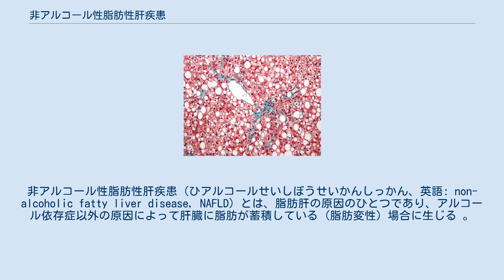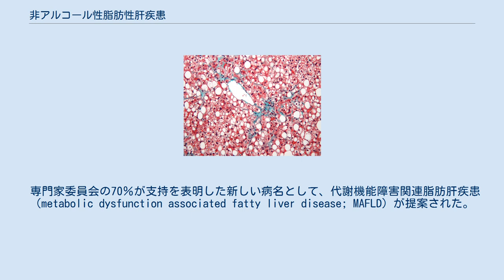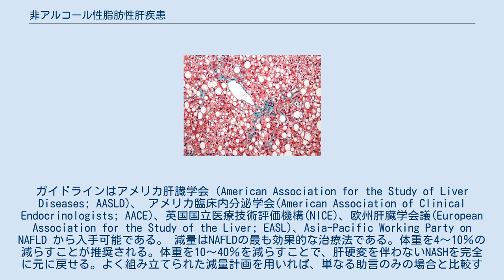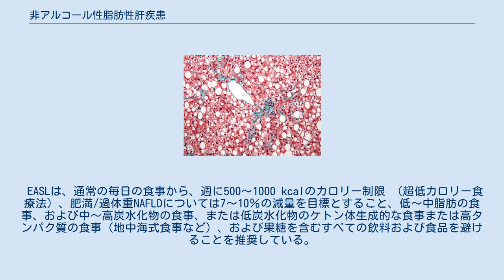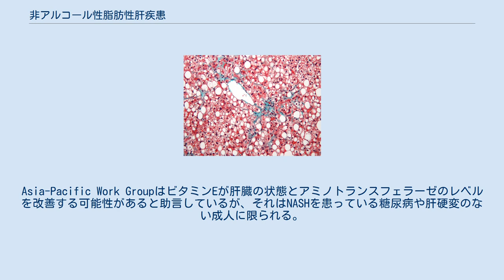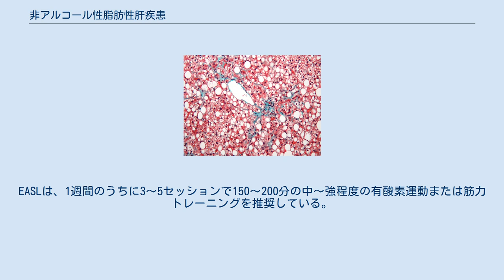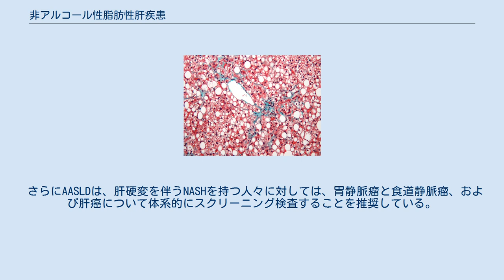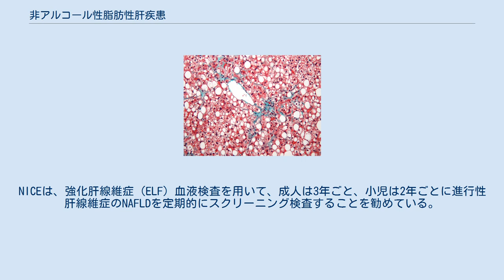非アルコール性脂肪性肝疾患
非アルコール性脂肪性肝疾患（ひアルコールせいしぼうせいかんしっかん、英語: non-alcoholic fatty liver disease, NAFLD）とは、脂肪肝の原因のひとつであり、アルコール依存症以外の原因によって肝臓に脂肪が蓄積している (脂肪変性) 場合に生じる 。
NAFLD は先進国で最も頻度の高い肝障害である。
 非アルコール性脂肪性肝疾患は、非アルコール性脂肪肝(NAFL)と非アルコール性脂肪性肝炎 (non-alcoholic steatohepatitis, NASH)の二種類に分けられる。
NASH は NAFLD の最も極端な形態であり、肝炎を含み、原因不明の肝硬変の重要な原因だとみなされ、肝細胞癌に進行することもある。
 非アルコール性脂肪肝(NAFL)は NASH よりは危険性が低く、普通は NASH や肝硬変には進行しない。
NAFLDがNASHへ進行した場合は、最終的には肝硬変、肝癌、肝不全、心血管疾患などの合併症を引き起こす可能性がある。
 肥満と2型糖尿病は NAFLD への強い危険要因である。
その他の要因としては体重過多、メタボリックシンドローム (次の五つの症状の内、三つ以上を満たす場合として定義される：腹部肥満、高血圧、高血糖、高トリグリセリド血症、低血清HDLコレステロール）、果糖を多く含む食事、および高齢が挙げられる。
NAFLD とアルコール性肝疾患はそれぞれ脂肪肝の一種である。
 他の原因による脂肪肝の可能性を排除した上で、肝生検を取ることにより、診断を確定できる。
 NAFLD は世界で最も一般的な肝障害であり、世界人口の約25％にみられる。
また、米国などの先進国では非常に一般的であり、2017年には約7500万から1億人の米国人に影響を及ぼした 。
 肥満の90％以上、糖尿病の60％、そして正常体重の人でも最大20％がNAFLDを発症する 。
 NAFLDは慢性肝疾患の主な原因であり、2017年時点の欧米で行われた肝移植の理由の第2位である。
NAFLD はヨーロッパの人口の約20から25％に影響を及ぼす。
米国では、成人の30〜40％がNAFLDを患っており、成人の約3～12％がNASHを患っていると推定されている。
それによる米国の年間経済負担（2016年）は約1,030億米ドルであった 。
 脂肪肝の副次的な原因となる、過剰なアルコール摂取、ウイルス性肝炎、または脂肪肝を誘発する可能性のある薬物療法などがない場合の、肝臓への脂肪の異常な蓄積が、非アルコール性脂肪肝疾患（NAFLD）の特徴である。
 NAFLDという用語は、非アルコール性脂肪性肝（NAFL、単純脂肪症）から非アルコール性脂肪性肝炎（NASH）までの一連の肝臓異常を含む。
これらの病気は、肝臓での脂肪の蓄積（肝臓の脂肪変性）から始まる。
肝臓は肝機能を損なうことなく脂肪を維持することができるが（NAFL）、さまざまなメカニズムや、可能性としては肝臓への損傷により、NAFLが炎症や、時には線維症を伴う非アルコール性脂肪性肝炎（NASH）に進行することもある（脂肪性肝炎）。
すると、NASHは肝硬変や肝細胞癌などの合併症を引き起こす可能性がある。
 専門家委員会の70％が支持を表明した新しい病名として、代謝機能障害関連脂肪肝疾患（metabolic dysfunction associated fatty liver disease; MAFLD）が提案された。
 肥満者の増加に伴い世界的に増加している。
日本では1000万人の患者がいると推定されている。
 血液検査によるAST(GOT)とALT(GPT)の値は肝線維化が進行した病態でも基準内の症例があるため重要視されない。
 肝生検、腹部超音波検査、肝臓の硬さの計測、経口ブドウ糖負荷試験は有効であるとされ隠れた糖代謝異常を早期に把握し、糖尿病治療を開始する事は有効と考えられている。
血中フコシル化糖タンパク質を血清マーカーとして実用化するための研究が進められている。
 NAFLDは、影響を受けた人が太りすぎであるかどうかに関わらず、それを治療することは正当である。
NAFLDは防ぎうる死である。
ガイドラインはアメリカ肝臓学会（American Association for the Study of Liver Diseases; AASLD)、 アメリカ臨床内分泌学会(American Association of Clinical E...